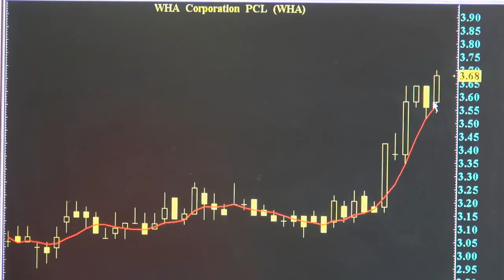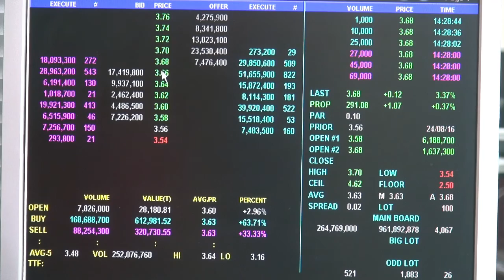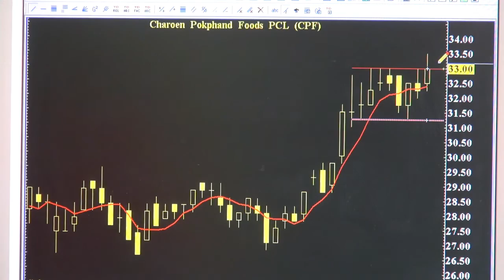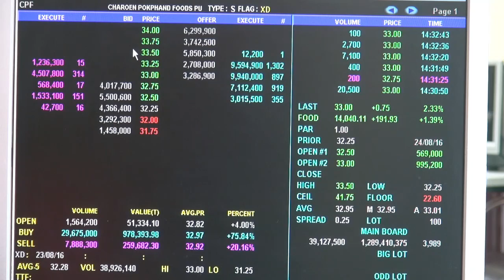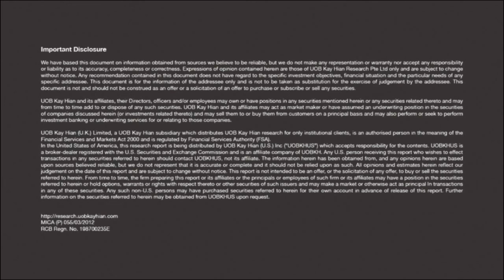Ideas - I Do #12 (ตอน Follow Buy) (26-08-2016)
เสนอกลยุทธ์ รูปแบบ เคล็ดลับการลงทุน ในการเก็งกำไร
พบกันในวันศุกร์ (สัปดาห์เว้นสัปดาห์)
ดำเนินรายการโดย  สิทธิพร เจนในเมือง